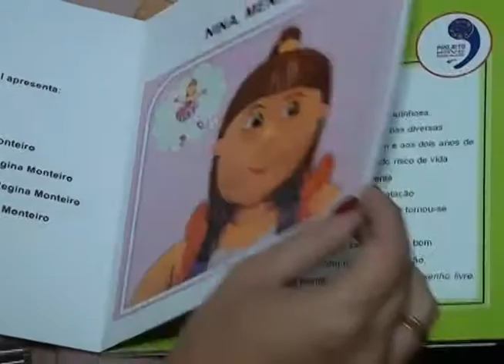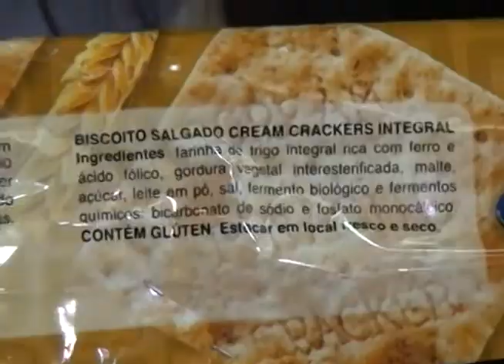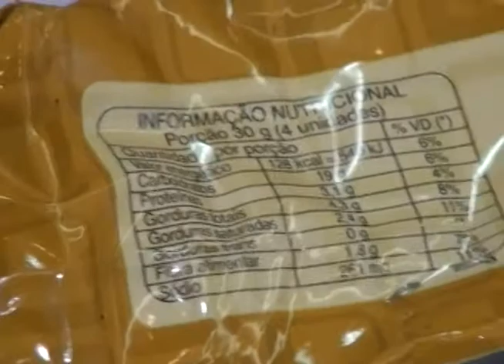Terra Capixaba 28 de Junho de 2014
Programa semanal de Educação, Cultura, Artesanato, Nutrição e Sustentabilidade